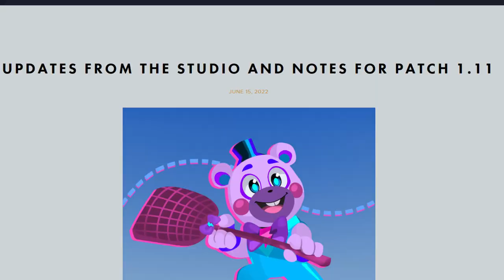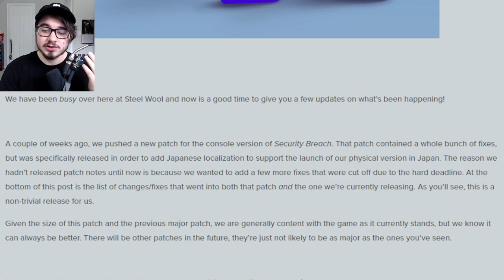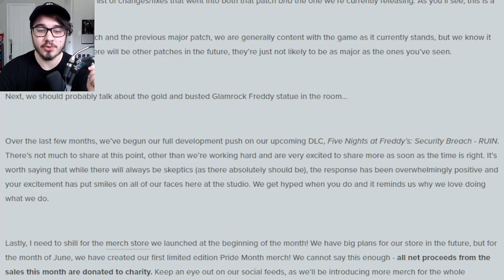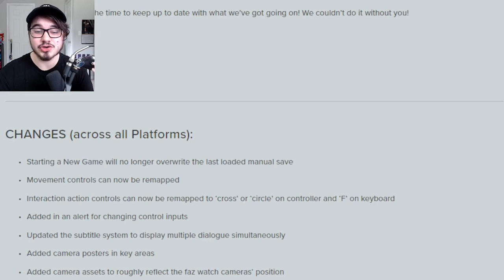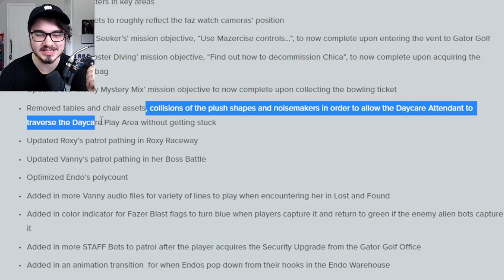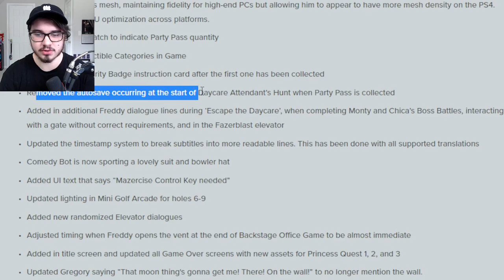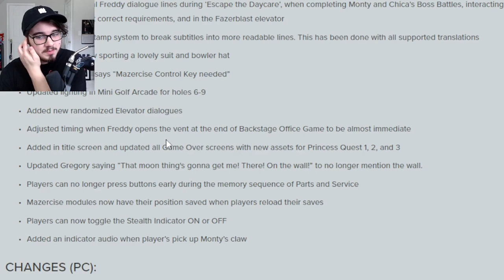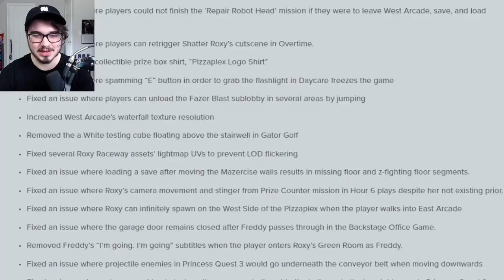FNaF Security Breach Just Got Its FINAL Major Update!! - FNaF News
Five Nights at Freddy's (FNAF) Security Breach LAST MAJOR UPDATE is HERE!!